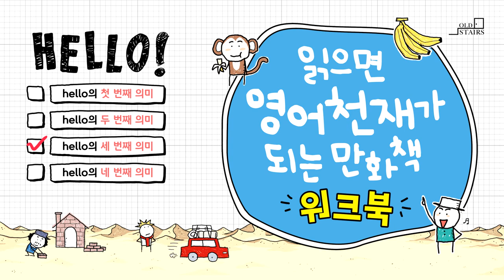[읽으면 영어천재가 되는 만화책 워크북] hello의 세 번째 의미 (13p)